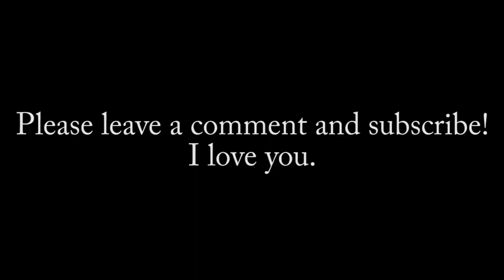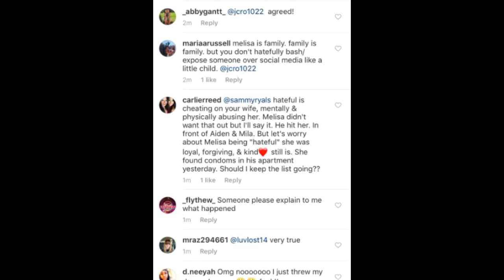The Offseason - Chicago Cubs 2018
cubs wintermeetings mlb With MLB's Winter Meetings approaching, I took a look at the Cubs roster and what they need to improve...or something.

UPDATE: 12/7/17 CUBS SIGN FORMER ROCKIE TYLER CHATWOOD